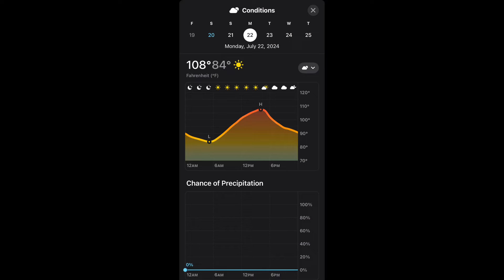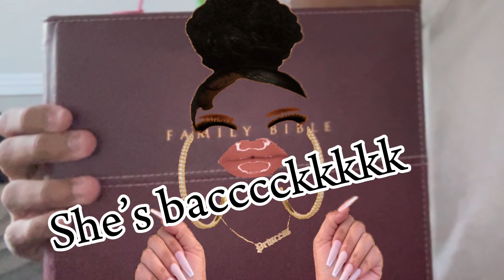SCHOOL…it’s not what you think| STORYTIME (4)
HIIII ILY ALLLLL

STAY MESSYYYY

TIMESTAMPS IF U REALLY NEED THAT
0:00 it’s starting
0:18 intro i hope
0:24 im sorry
0:40 ty for being here
0:48 middle school I think
3:13 PSA
3:23 High School
5:14 oh hell no
5:28 moral of the story
5:46 im sorry again
7:04 bye